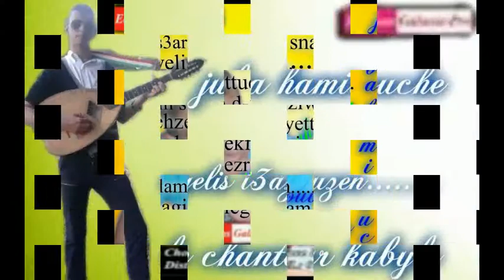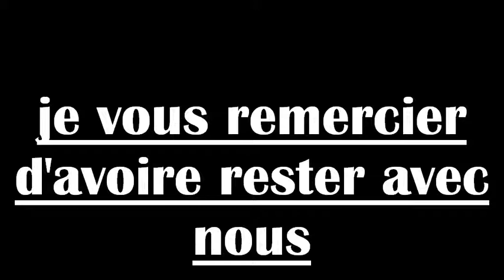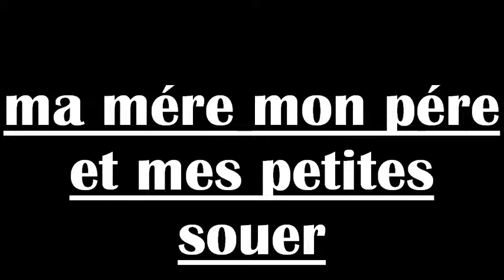clips juba02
un jeunne  chanteure kabyle